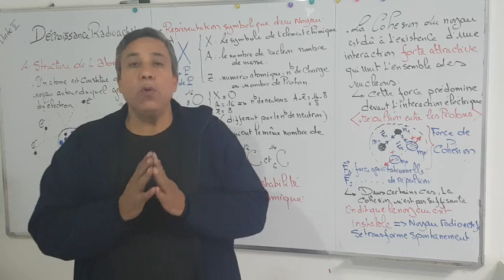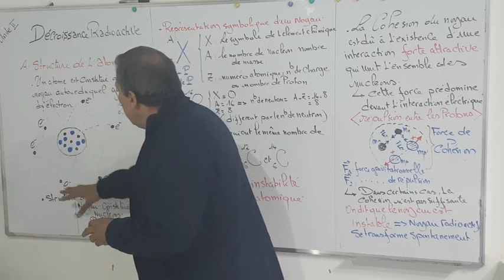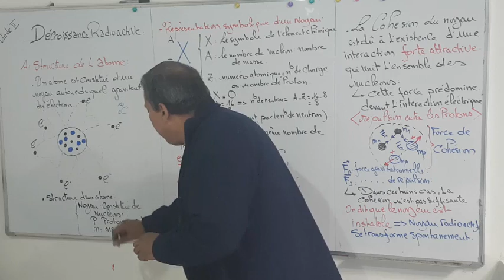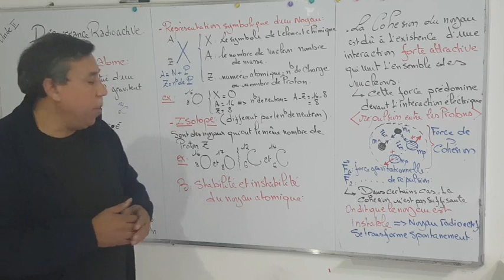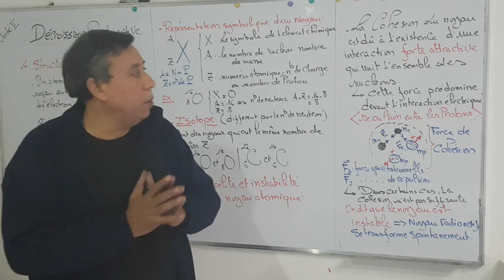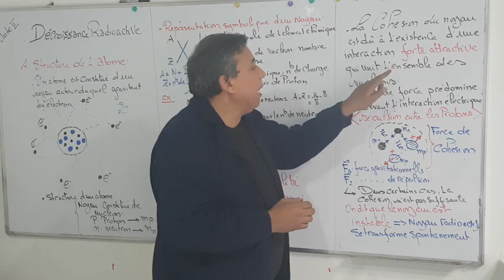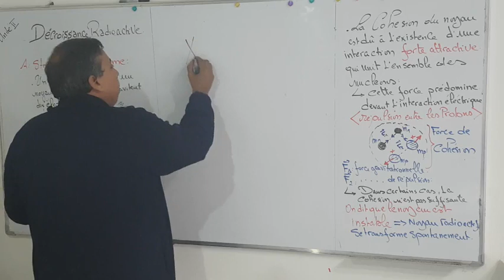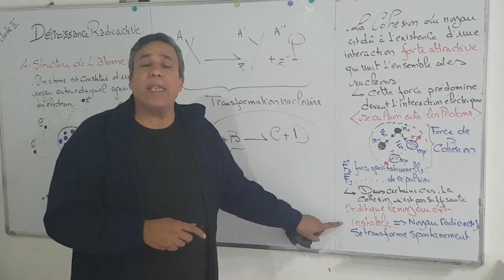Décroissance Radioactive partie1